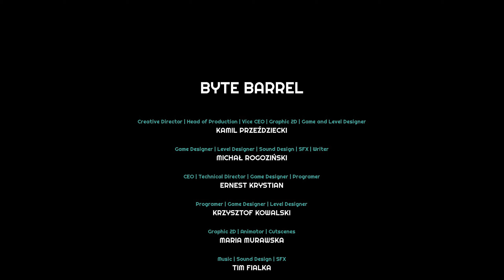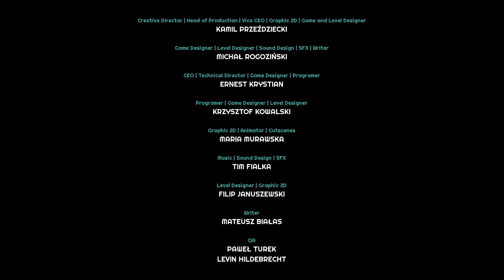БЕСПОЩАДНЫЕ ИГРЫ РАЗУМА | Прохождение Forgive me Father - Серия №5: Финал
Прохождение игры Forgive Me Father - мрачного ретро-хоррор FPS, действие которого происходит в мире в стиле комиксов, вдохновленном романами Г.П. Лавкрафта. Будучи единственным человеком с полноценными чувствами, вы начинаете путешествие в поисках ответов и облегчения.